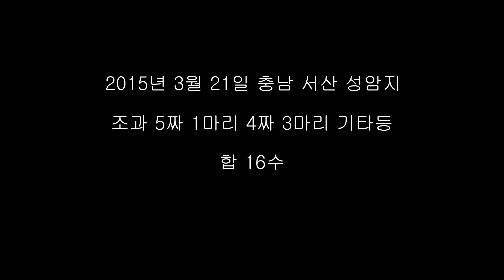성암지 배스를 만나다!